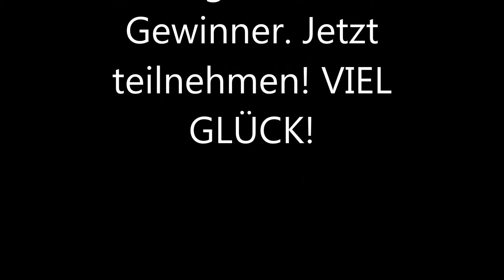GEWINNSPIEL DEZEMBER 2014 | HD | GERMAN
So gehts:

- Errate den extrem schlecht vorgelesenen Song
- Schreibe den Interpreten und Songnamen als Kommentar unter dieses Video
- Fertig! Schon bist du dabei!

VIEL GLÜCK!
Teilnahmebedingungen:

Du musst über 14 Jahre alt sein, um an diesem Gewinnspiel teilzunehmen. Es gibt insgesamt 30,00 Euro zu gewinnen, jedoch kann eine Einzelperson 10,00 Euro gewinnen. Der Gewinnzeitraum ist vom 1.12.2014 bis einschließlich dem 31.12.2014. Der Rechtsweg ist ausgeschlossen. Der Gewinner wird unter allen korrekten Antworten per Zufallsgenerator ermittelt. Es nehmen nur Kommentare unter diesem Video teil. Die Gewinnermittlung erfolgt ab dem 1. Januar 2015. Die Gewinner werden schriftlich per Youtube Messenger benachrichtigt.

Du hast weitere Fragen zu mir und meinen Projekten oder ähnlichem?